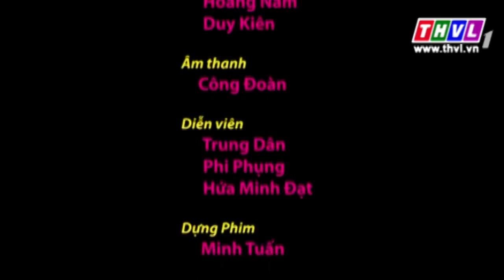THVL | Nhà nông hội nhập: Nhớ rồi